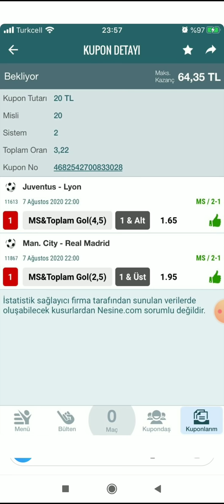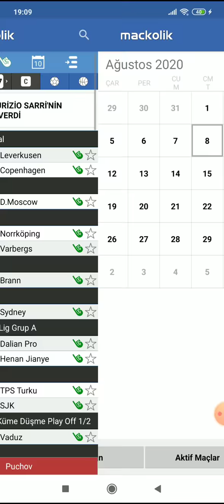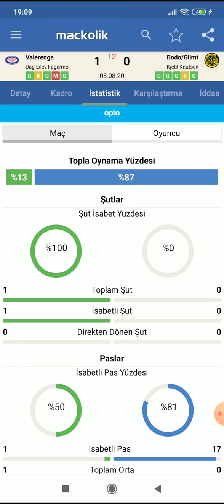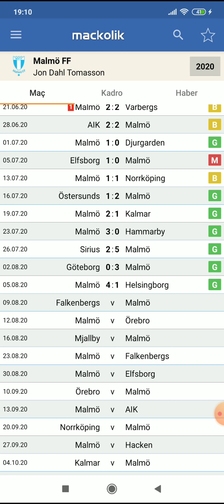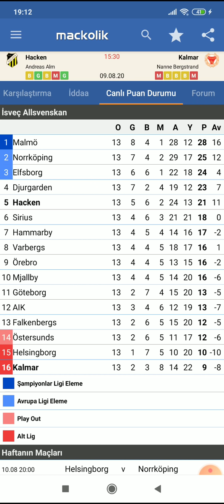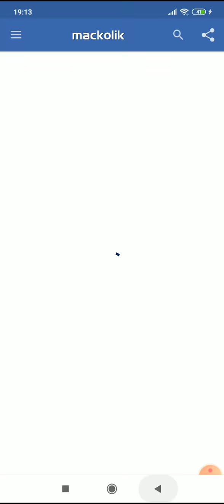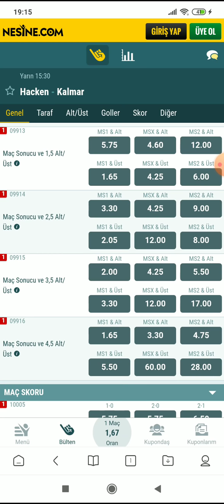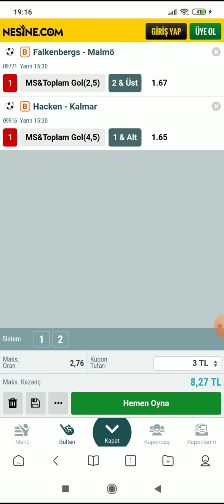KAZANMAYA DOYMUYORUZ! 9 AĞUSTOS 2020 İDDAA TAHMİNLERİ